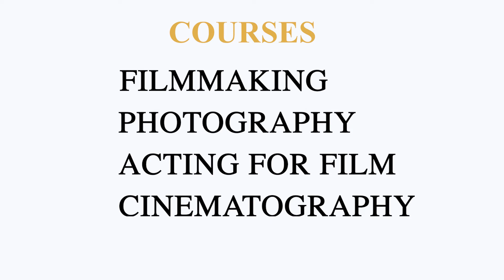FACE FILM ACADEMY | GITANJALI KULKARNI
Very popular actress Gitanjali Kulkarni talking about FACE FILM ACADEMY